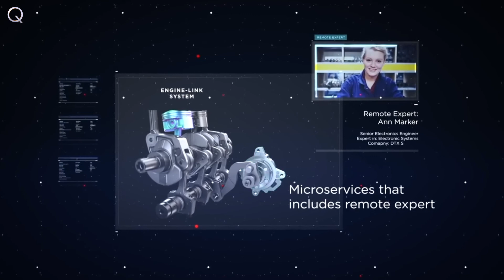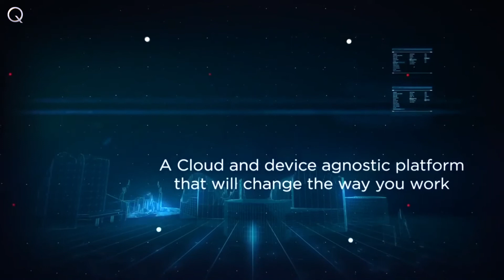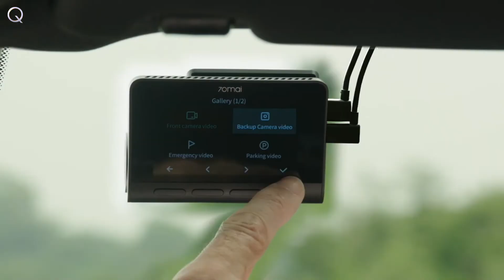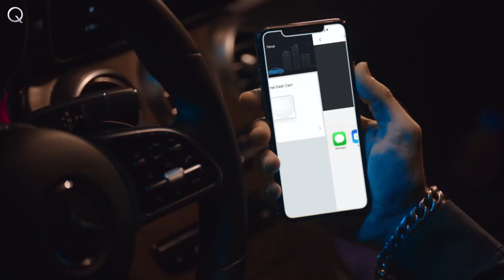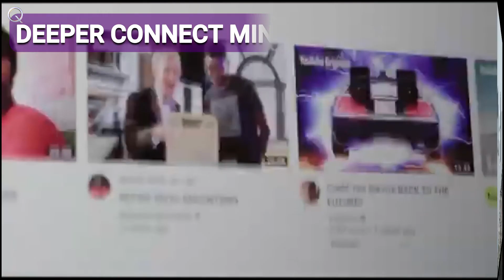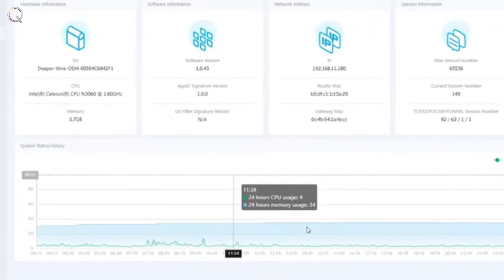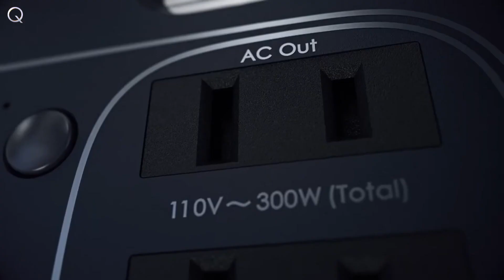Top 7 Latest Gadgets And Invention | 2020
हर साल कई कंपनियां हैं जो नए आविष्कार करती हैं और वैश्विक बाजार में एक नया उत्पाद तैयार करती हैं। हम आपकी जानकारी और मनोरंजन के लिए सभी नए महान आविष्कार और उत्पाद का एक संग्रह करते हैं। ये उत्पाद जीवन में बहुत उपयोगी हैं और हमारे जीवन को आसान और खुशहाल बनाते हैं। हम सभी नवोन्मेषकों, उद्यमियों, इंजीनियरों और अन्य सभी सहकर्मियों का धन्यवाद करते हैं जो हमारे लिए इस तरह के अद्भुत और अविश्वसनीय उत्पाद का नवाचार करते हैं।

Every year there are many companies who do new inventions and produce a new product in the global market. We do a collection of all-new great invention and product for your information and entertainment. These products are very useful in life and make our life easy and happy. We thank all innovators, entrepreneurs, engineers and all other co-associates who do innovation of such amazing and incredible product for us.

00:00 - 00:40 -Air Therapy

00:41 - 01:59 -90 Second Tour Of Think Reality

02:00 - 03:26 -70 MAI A80 4K DASK CAM

03:27 - 06:06 -Dawn Backpack

06:07 - 08:23 -Deeper Connect Mini

08:24 - 10:41 -Foldeat Kickstarter

10:42 - 13:07 -Power Studio 300